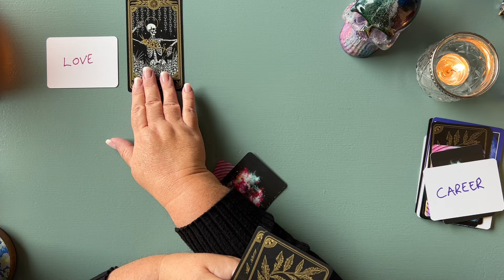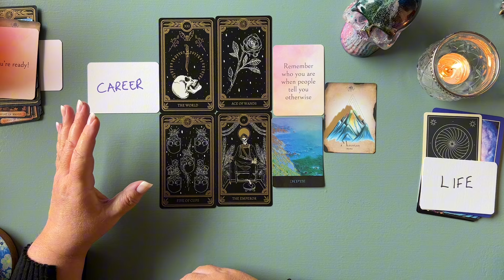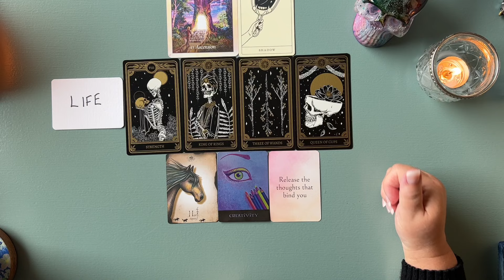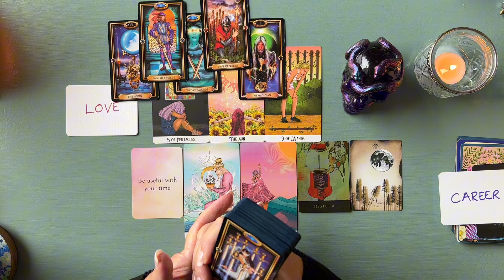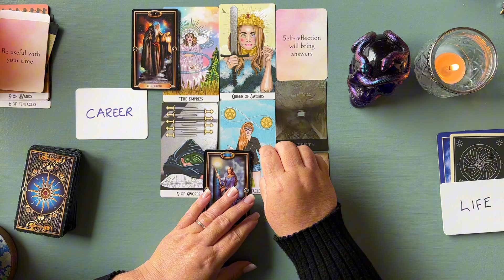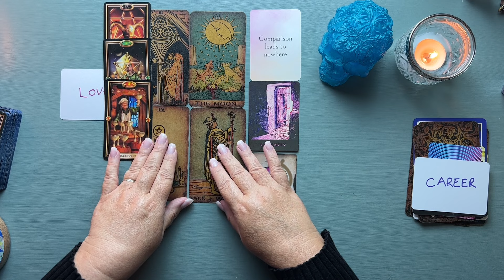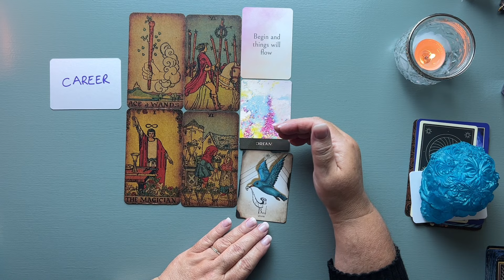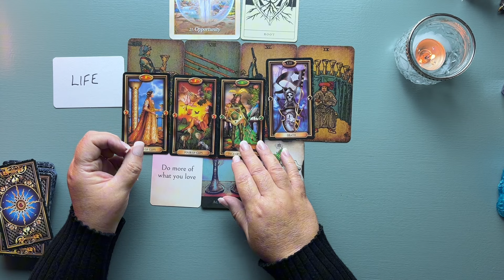Tarot Pick A Card My Life In One Years Time - What Is Coming?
This pick a card tarot reading looks at one year from now and whats transforming for you over this next year in the areas of love and career and any other general messages that come through. Choose your pile using whatever method feels right for you. Some people like to go by the items on top others use the decks, timestamps or simply where their eyes are drawn. There is no right or wrong way to choose your pile.
 As always take only what resonates for you using your own knowledge of your situation and your own intuition. Trust yourself above any reading as you are the expert of you life and never underestimate you inner wisdom.  As this is a general reading and not a personal reading not all messages may resonate with everyone.🩷🙏

Timestamps
00:00:00 Intro
00:03:39 Pile 1 Marigold Tarot and Flourite Skull
00:40:23 Pile 2 The Mystic Soul Tarot and Purple Skull With Snake
01:16:28 Pile 3 RWS with Teal Skull

💀🩷These beautiful skulls are created by Katie at Wave and Wattle who can be found at her Etsy store Etsy.com/shop/wattleandwaves

Decks Used In This Reading many available on Etsy
The Marigold Tarot by Amrit Brar
The Mystic Soul Tarot by Christina Mitchell
Dark Vintage Borderless Tarot by CraftCardsStore (Etsy)
Poesis Oracle by Andrea Wan Poetry by Megan King
The Self Love Confessions Deck Oracle Cards by Sophia Da Silva
Antiquities of Magick Oracle Vol 1 by Jillian C.Wilde